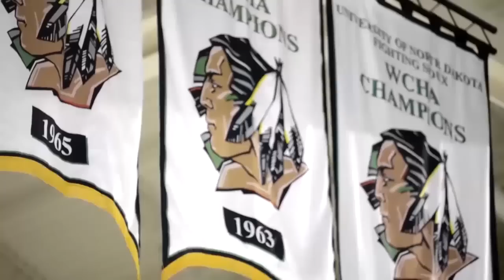Through These Doors - 412 - Inzane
On this week's new episode of Through These Doors, the University of North Dakota picks up a sweep against Niagara, follow a group of juniors in their pre-game routine, and go behind the mask of goaltender Zane McIntyre at practice.

Through These Doors is produced by the UND athletics department. It airs on Thursday night at 9 p.m. on UNDsports.com and 5:30 p.m. on Midco Sports Network.

Use the hashtags ThroughTheseDoors and UNDproud to interact during the season.

Through These Doors is named after a sign that used to hang outside of the men's hockey locker room. That phrase is still used by the team.

"Through These Doors Walk Champions."

That is the sign that hangs outside the locker room of the University of North Dakota men's hockey team. It symbolizes the tradition, and the lofty standards, of North Dakota hockey. But tradition does not just happen. Tradition is built. Now, for the first time, we are taking fans "Through These Doors."